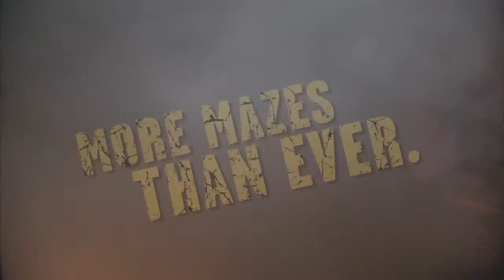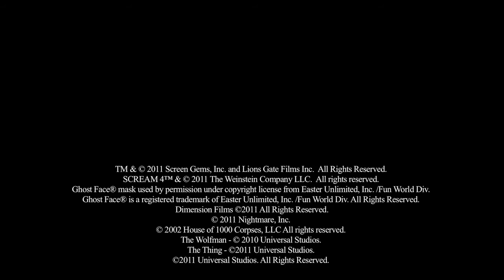Halloween Horror Nights 2011 Official Preview Video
This year, Universal Studios Halloween Horror Nights has more mazes than ever -- created by the sickest minds in horror.

The Thing: Assimilation
Eli Roth's Hostel: Hunting Season
Rob Zombie's House of 1,000 Corpses in 3D Zombievision
Alice Cooper's Welcome to My Nightmare
The Wolfman: The Curse of Talbot Hall
La Llorona: Villa de Almas Perdidas, as imagined by Diego Luna

And, take a bloodcurdling ride on the all-new Terror Tram: Scream 4 Your Life.

Plus be sure to visit our new heart-pounding Scare Zones -- they'll leave you wishing it was just a dream.

HHN is select nights Sept. 23 - Oct 31, 2011. Check out UniversalStudiosHollywood.com/HHN for more info.